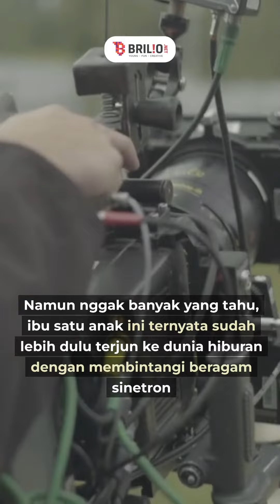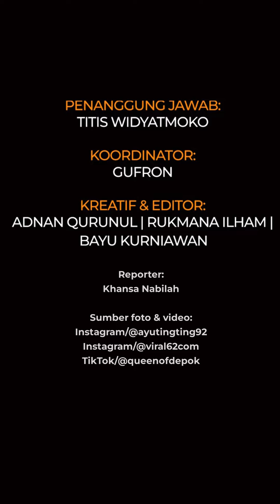Pernah adu akting bareng Rezky Aditya, intip 9 potret lawas Ayu Ting Ting saat debut sinetron